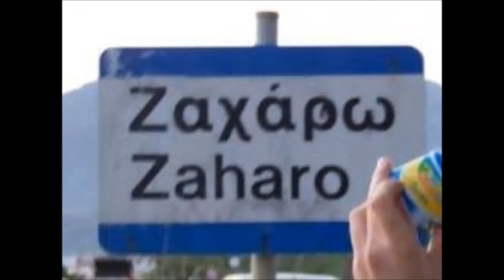ΝΙΚΟΣ ΓΚΟΤΣΗΣ [ ΠΟΙΟΙ ΚΑΙ ΠΩΣ ΤΟΝ ΚΑΤΑΔΩΣΑΝ]...